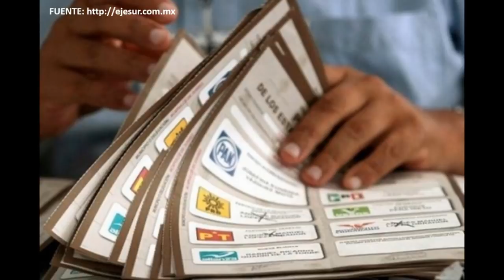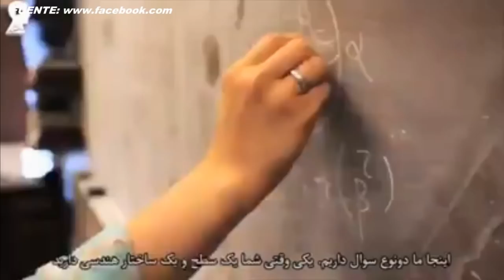2017 el año más difícil para México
El año 2017 se convirtió en uno de los capítulos más difíciles de la historia de nuestro país y de muchas partes del mundo, aunque México quedó lastimado por la tragedia día con día intenta resurgir de las cenizas con su fuerza incomparable y el espíritu incansable de lo mexicanos… los que aquí seguimos solo agradecemos eso, prevalecer y ser parte de este maravilloso proyecto llamado vida … pero sobre todo gracias por permitirnos hacer nuestro trabajo e informarle con veracidad y respeto, a nombre de todos los que formamos parte de estado de México prensa en línea feliz 2018 , gracias por su invaluable compañía.